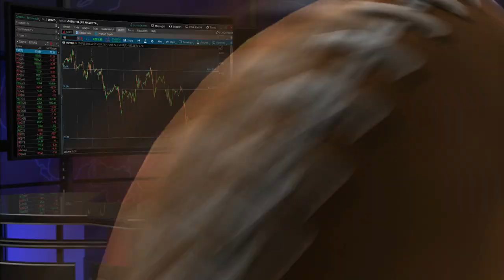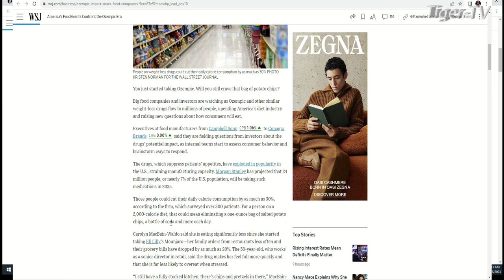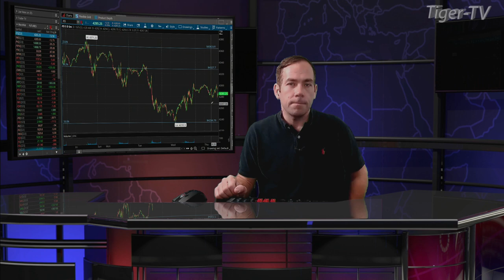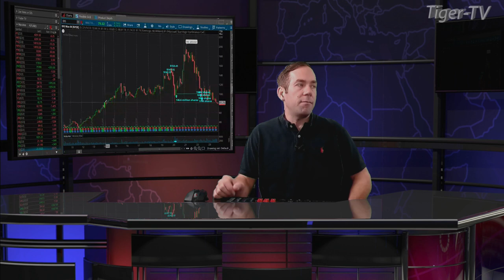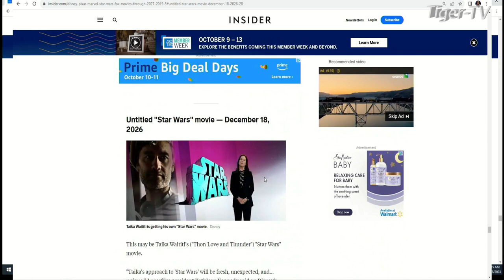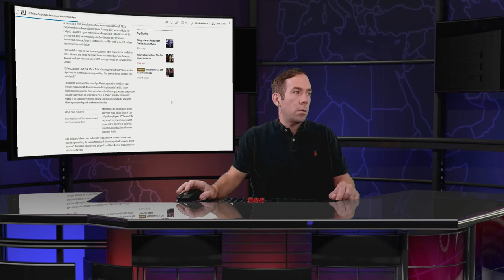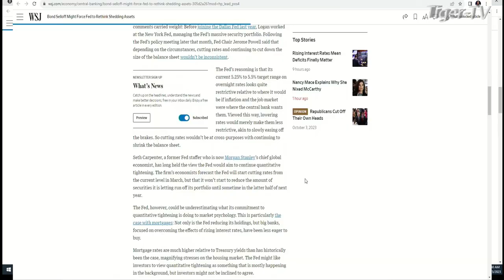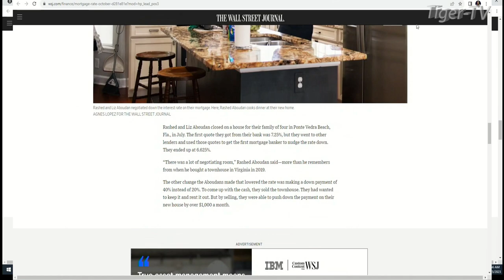October 5th The Morning Market Kickoff with Tommy O'Brien on TFNN - 2023